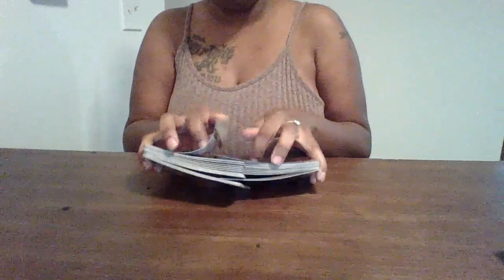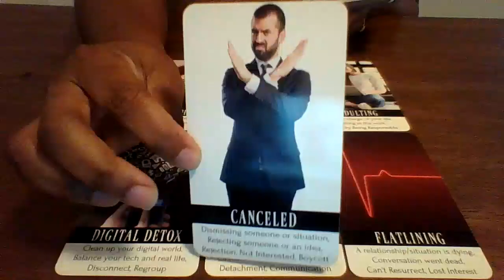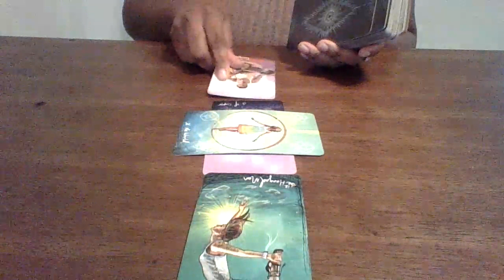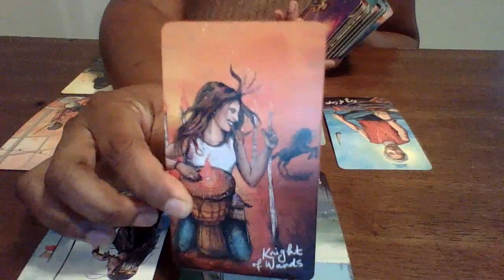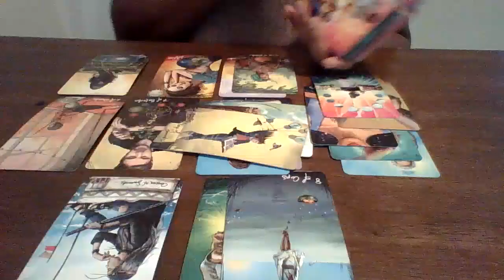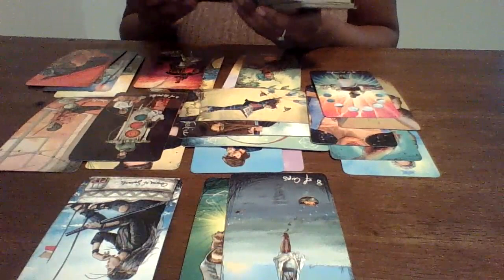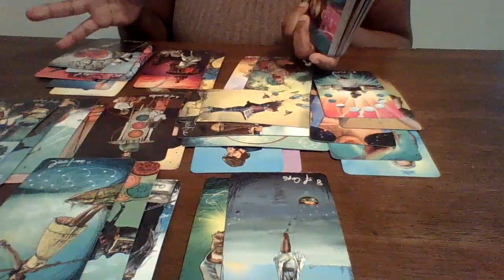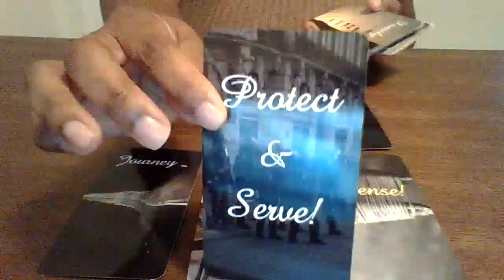Taurus, Police could be involved!! Not responding because of guilt..You need to hear this